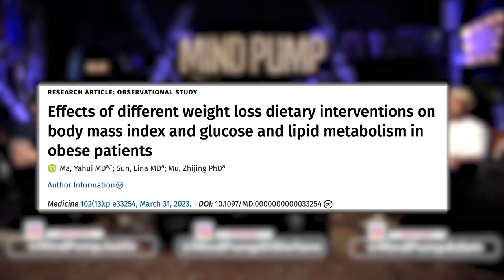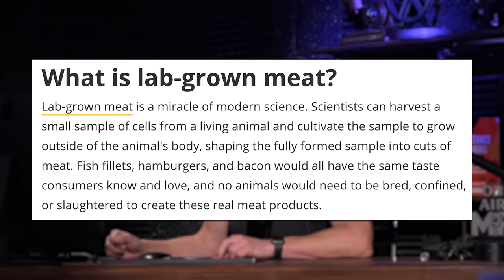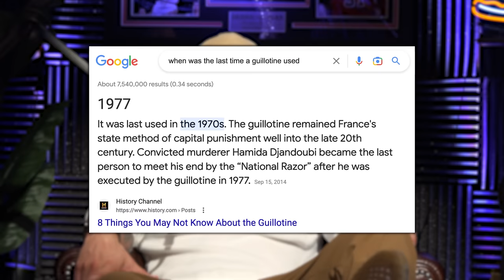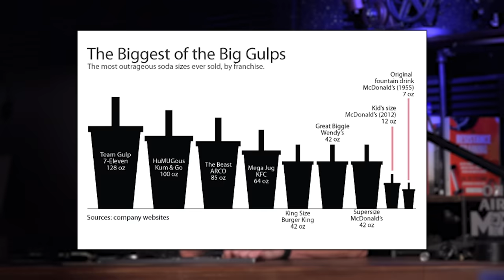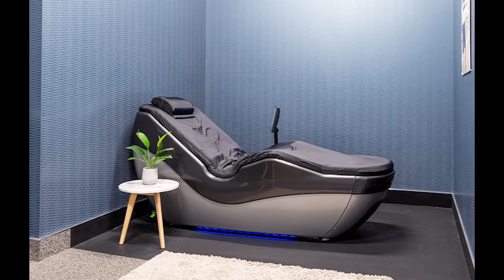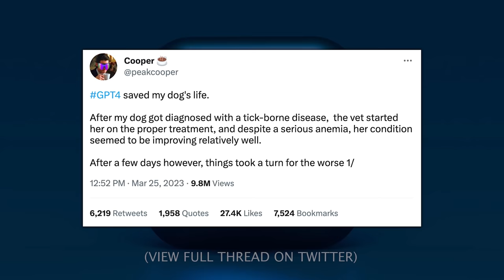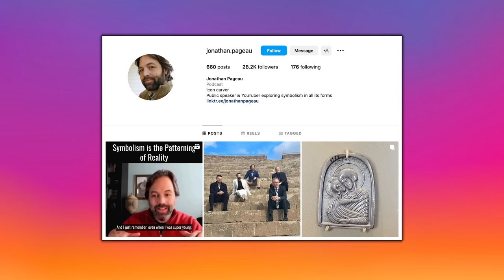Eating This EVERY DAY Is Proven To Dramatically Help with WEIGHT LOSS | Mind Pump 2049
00:00 Intro Mind Pump Fit Tip: A high-protein diet is SUPERIOR to a calorie-restricted diet.
13:29 Is lab-grown meat a net positive or negative for society?
23:24 Fun Facts with Justin: When was the guillotine last used?
27:25 COVID kids.
30:16 The evolution of soft drinks.
34:32 Adam’s cigarette days.
36:35 The guy's worst habits.
39:33 Dirty roommates.
46:34 Adam’s a BIG gym guy once again.
53:19 You don’t want to see Adam angry.
1:01:25ChatGPT saves lives.
1:02:55 It’s not health, it’s business.
1:03:42 Shout out to Jonathan Pageau.

1:05:12 ListenerLive question #1 - How do you plan for someone who has long-term strength goals in the gym, but without any time constraints such as competition?
1:17:19 ListenerLive question #2 - Am I doing something wrong if by the end of the workout I do not feel any fatigue or tiredness?
1:25:19 ListenerLive question #3 - I want to maintain my size and get lean. What would you guys recommend if I have a hard time dieting with carbohydrates, and don’t like the way I feel with them in my diet?
1:41:49 ListenerLive question #4 - What would you recommend doing with carbs if I split my workout into 3 segments over the course of the day? How much of the “eat carbs around your workout” is for energy versus muscle building/retention?

Effects of different weight loss dietary interventions on body mass index and glucose and lipid metabolism in obese patients

Visit Kreatures of Habit: Meal One for an exclusive offer for Mind Pump listeners! **Code MP25 a
checkout**

Italy moves to ban lab-grown meat to protect food heritage

WHAT IS LAB-GROWN MEAT, AND HOW IS ‘CULTURED’ MEAT MADE?

Do physical measures such as hand-washing or wearing masks stop or slow down the spread of respiratory viruses?

Efficacy of blue light vs. red light in the treatment of psoriasis: a double-blind, randomized comparative study

ChatGPT saved my dog's life after vet couldn't diagnosis it

80 Percent of Public Schools Have Contracts With Coke or Pepsi

Carb Cycling: A Good Way To Lose Fat? – Mind Pump Blog